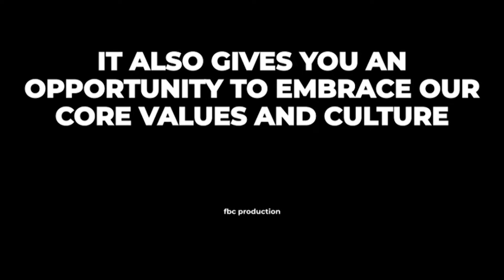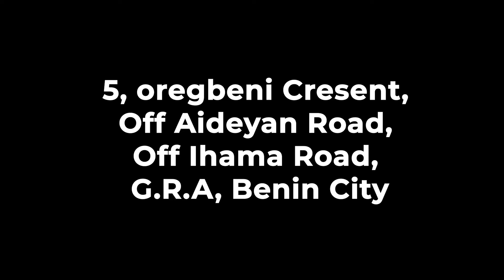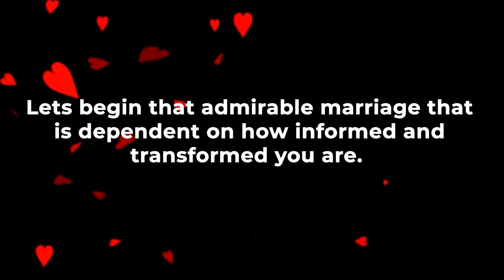FBC NEWS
UPDATE: 15TH MAY ANNOUNCEMENT